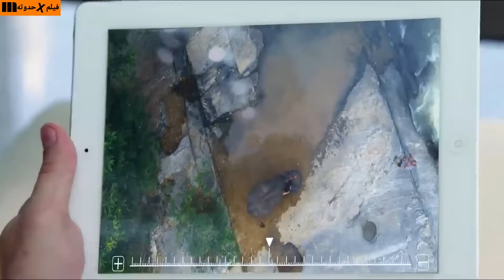بيقتلوا ابوه قدام عينيه وبيخطفوا حبيبته فبيغزو الغابه وبيتحول لبركان علشان ينتقم ملخص junglee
بيقتلوا ابوه والفيل صديقه ومابيقدرش ينقذهم فبيعيش ف الغابه علشان ينتقم ملخص فيلم junglee
فيديوت جاموال
بوجا ساوانت
أشا بات
فيلم جانجيلي
ملخص فيلم junglee
فيلم junglee
الفيلم الهندى junglee
ملخص junglee
مشاهده فيلم jungleejunglee
ملخص فيلم هندى ملخصات افلام هندى ملخصات افلام فيديوت جاموال
افلام هندى
افلام 2021
افلام أللو أرجون